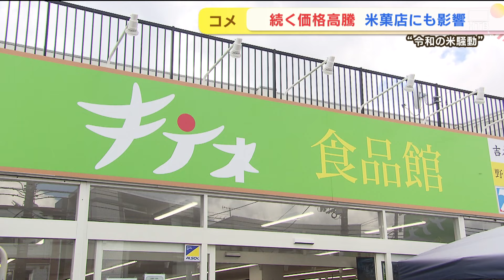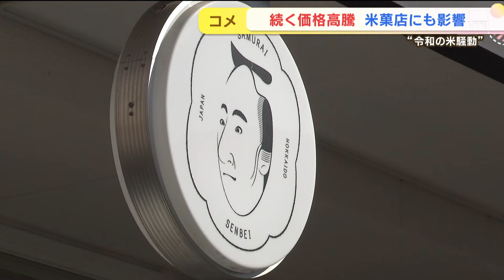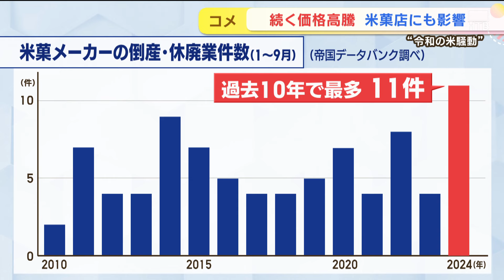「いやもうギリギリギリギリ、いっぱいいっぱい」米高騰に道民悲鳴 道産米１００％のあのお店も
井口七海記者）
「スーパーの店頭にお米がずらりと並んでいますが、値段は高止まりが続いています」。

全国で深刻な問題となったコメ不足。
札幌市豊平区のこちらのスーパーでは先月、開店から３０分後に店頭から全てのコメがなくなっていました。現在は店頭から商品がなくなることはないと言いますが、「コメの価格高騰」は続いています。

キテネ食品館　中塚誠代表）
「去年の１０キロの価格で、今年は５キロしか買えないというような状況になっているのが現状」。

こちらのスーパーでは新米が５キロで３０００円から３５００円で売られていますが、去年の倍の価格になっているといいます。原因は仕入れ値の上昇。価格の高騰に、買い求める人も悲鳴をあげています。

客）
「あまりにも高すぎて。どうしてこんなに高いのかと思うくらい」。

「もうこの値段帯はしばらく続きますし、今後これからの米の動き方というのは注目して見ていかなくてはいけないなと思います」。

コメの価格高騰の影響はこんなところにも…

サムライ煎兵衛　三瓶匡祥代表）
「いやもうギリギリギリギリ、いっぱいいっぱいというところですね」。

道産米１００％にこだわった煎餅が人気のこちらの店舗。１キロあたりのコメの仕入れ価格は先月が４００円でしたが、今月は５８０円と４割以上値上がりしています。

データバンクによりますと、コメ不足と材料価格の高騰によりことし米菓メーカーが倒産、休・廃業した件数は１月から９月までの間にすでに１１件と、過去１０年間で最多となっています。

「びっくりするような値段ですよね。企業努力でなんとか（価格を）上げないで来ているが、この状況が続くようであれば値上げも検討しなくてはいけないというところです」。

コメ不足の次は価格の高騰。高止まりの状態はまだしばらく続くとみられます。